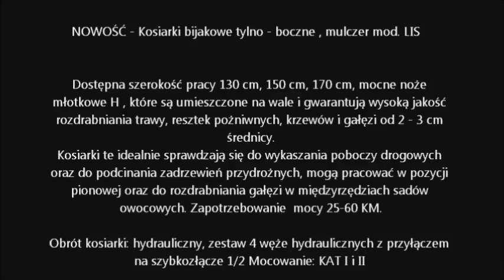Kosiarka bijakowa tylno-boczna LIS-130H mulcher do poboczy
Nowy model kosiarki bijakowej tylno-bocznej LIS szerokość robocza 130 cm, 150 cm, 170 cm